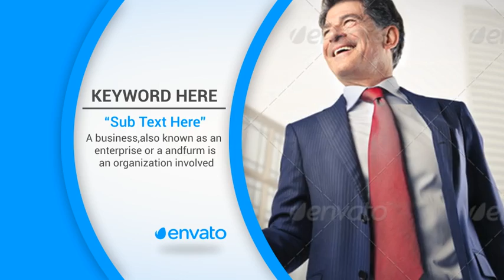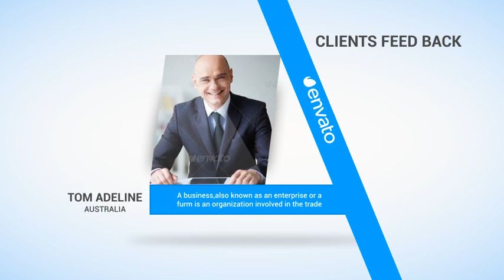Corporate Video Presentation - After Effects Project Files | VideoHive 10323515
FEATURES After Effects cs4CS5.5,CS6 Compatible Requires Plugins: No Video Tutorial One Click Color Change Image and Music used in the preview is not included easy to customize Free Font Downlad He... (video-displays) Read more